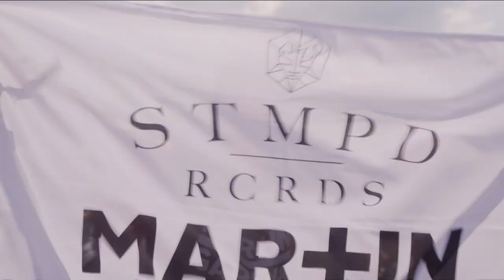SETH HILLS B2B VLUARR LIVE @ TOMORROWLAND 2022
Seth Hills & Vluarr Live @ Tomorrowland 2022

Enjoy this great B2B set on our STMPD RCRDS stage by Seth Hills and Vluarr! It's packed with IDs and new music!

Tracklist:
0:19 Seth Hills & Vluarr - Leaving (Intro) w/ Alesso feat. Tove Lo - Heroes (We Could Be) (Acappella)
1:50 RetroVision & Seth Hills - Bass w/ Mightyfools - Footrocker (Get Your, Get Your Hands Up Acappella) w/ Icona Pop ft. Charli XCX - I Love It (Acappella) w/ ID - ID
3:55 ID - ID
5:09 ID - ID w/ Wildchild - Renegade Master (Acappella)
6:32 Levex - About This
9:02 Glass Animals - Heat Waves (RetroVision Flip)
12:02 Space Ducks - Panic
14:02 ID - ID w/ Calvin Harris & Dua Lipa - One Kiss (Acappella)
16:33 Joel Corry x Da Hool - The Parade w/ Cloverdale & Eleganto - No Stoppin w/ ID - ID
18:33 Swedish House Mafia & Knife Party vs. Thomas Gold & Corey James - Antidote vs. Orinoco (Steve Angello Mashup) w/ Martin Garrix - Animals (Acappella) w/ LOOPERS & Seth Hills - Out Of Control
19:50 Dr. Fresch & MARTEN HØRGER - Take A Step Back
22:10 Seth Hills & Whats Gud vs. Ill Phill & Mesto vs. Riton & Kah-Lo - Pressure vs. Seven Nation Army vs. Rinse & Repeat (Martin Garrix Mashup) w/ ID - ID
24:24 Mesto & Vluarr - Where Do We Go
26:09 Eurythmics - Sweet Dreams w/ ID - ID w/ Kanye West - Power (Acappella) w/ ID - ID
29:15 Seth Hills & Vluarr feat. Lucas Ariel - Calling Out w/ Seth Hills & Crime Zcene feat. ALBA - Illumination (VIP Edit)
31:37 Vluarr feat. Edu Monteiro - On Our Own w/ The Weeknd - Blinding Lights (Acappella) /w Calvin Harris feat. Ellie Goulding - I Need Your Love (Acappella)
34:30 Seth Hills feat. Lucky Lou - For U w/ Hook N Sling feat. Karin Park - Tokyo By Night (Acappella)
36:52 Tiësto & Chainsmokers vs. Hardwell & Brocofski vs. Don Toliver - Internet Split Spaceman (Redliners & WeDamnz Mashup) w/ Seth Hills & Crime Zcene - Stardust
38:24 Brooks, Vluarr & Jay Mason - Sober
41:08 ID - ID
42:42 Vluarr & Crime Zcene - Go Down w/ Lana Del Rey - Summertime Sadness (Acappella)
44:28 ID - ID w/ Frankie Knuckles pres.Marshall Jefferson - Move Your Body (Acappella) w/ Daft Punk - Around The World (Acappella) w/ Axwell - Barricade (Acappella) w/ Curbi - Open Your Mind
47:35 RetroVision - Pressure w/ Mylo - Drop The Pressure (Acappella)
48:42 Martin Garrix & Vluarr vs. Galantis - Reboot vs. Runaway (Martin Garrix Mashup)
51:17 ID - ID
53:01 ID - ID w/ Far East Movement ft. The Cataracs & DEV - Like A G6 (Acappella)
56:05 ID - ID w/ Ivan Gough & Feenixpawl feat. Georgi Kay - In My Mind (Acappella)